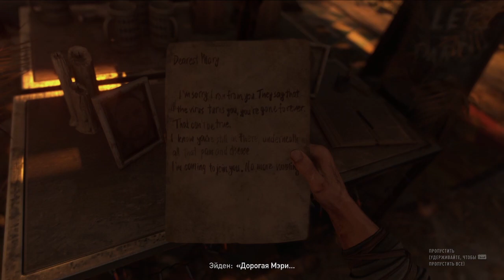DYING LIGHT 2 ↕↕ ЧАСТЬ 1 ↕↕ ПРОХОЖДЕНИЕ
Действие Dying Light 2 Stay Human происходит через 15 лет после вспышки зомби-вируса в Харране. Учёные мира, объединив усилия, нашли лекарство от харранского вируса. Когда заболевание было обуздано, ВГМ втайне от всех продолжила исследовать вирус для военных целей. Как итог - боевой штамм харранского вируса вырывается на свободу, очень быстро положив конец человеческой цивилизации.

Главный герой, пилигрим Эйден Колдуэлл, отправляется в путешествие в город Вилледор, последний стоящий город на Земле, на поиски своей потерянной сестры Мии.

Trovo: trovo.live/Nadifil